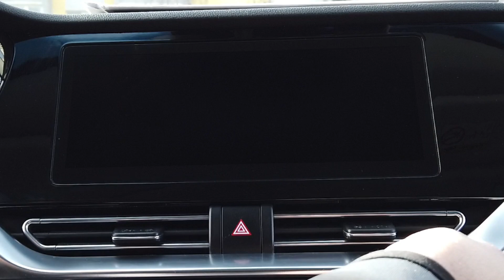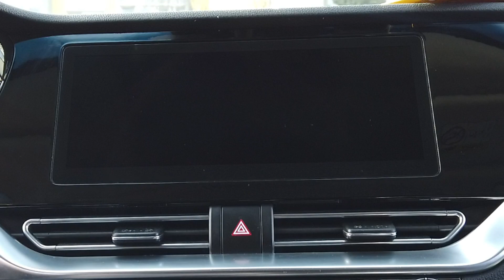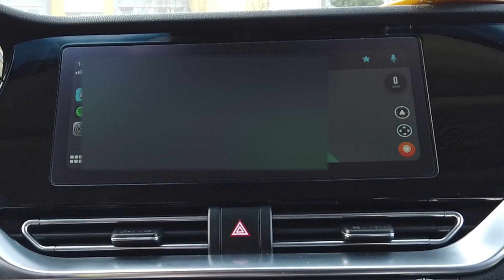Screen protector for Kia E-Niro 2020